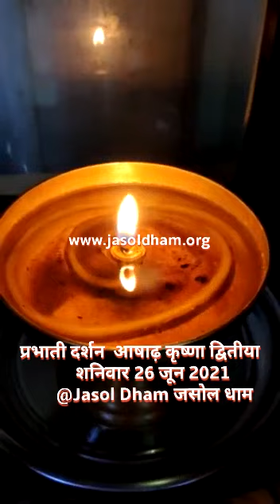।। जय माजीसा ।। का दर्शन - 26 जून 2021 ( शनिवार ) आषाढ़ कृष्णा द्वितीया।। जसोल धाम ।।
।। जय माजीसा ।।
आज का दर्शन - 26 जून 2021 ( शनिवार )
  आषाढ़ कृष्णा द्वितीया
।। जसोल धाम ।।